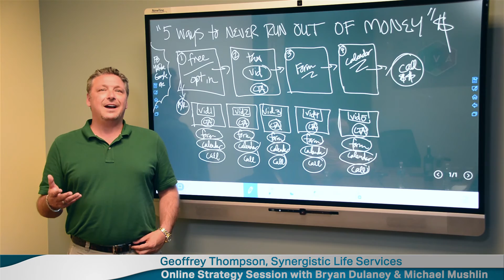Geoffrey Thompson Testimonial (One Day Strategy Session)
Geoffrey Thompson shares his experience of his One Day Strategy Session with Bryan Dulaney and Michael Mushlin as we mapped a $1 million per month business for him and his partners in their Financial Services Company.

If you would like to learn more about doing a One Day Strategy Session for your business, feel free to reach out to Bryan by texting him on his cell at with the message about a One Day Strategy Session and send your name as well.

Best,
Bryan Dulaney